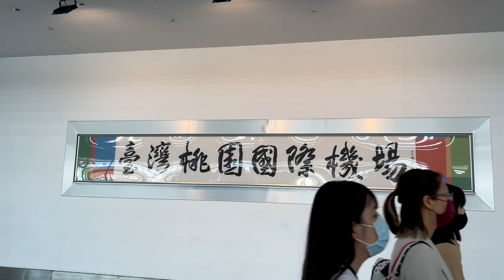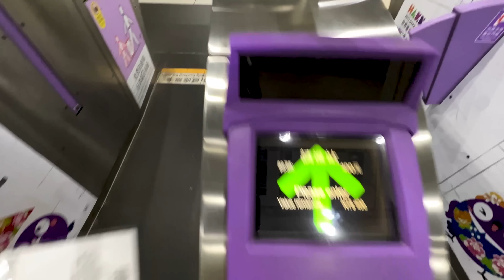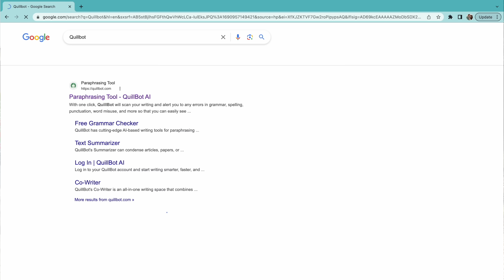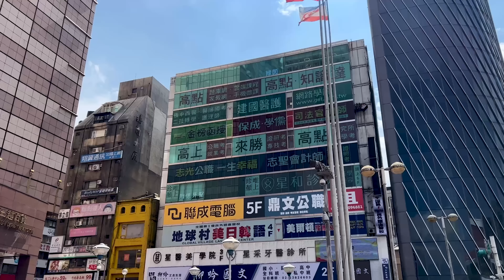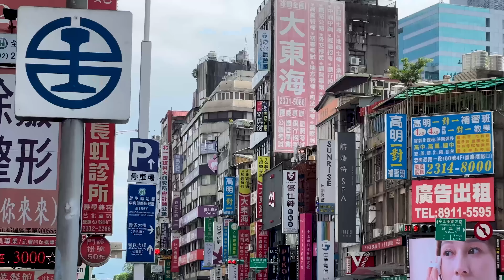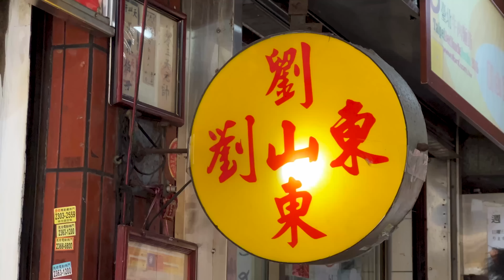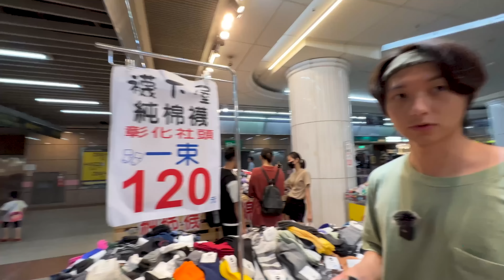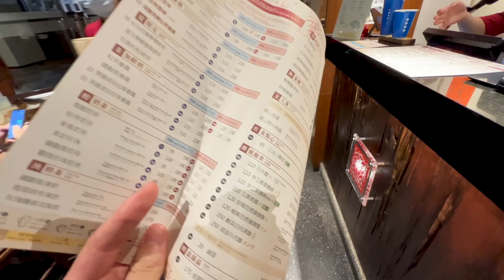Entering Taiwan in 2024 🇹🇼 This Country is Amazing!!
Improve your vocabulary, learn to become a better writer with tools like Grammar Checker, Translator, Paraphraser and Custom Mode by QuillBot.
Hey friends! In this video, we are travelling to Taiwan for an epic two-week adventure. Today we will show you what Taiwan is like in 2023, transportation from Taoyuan Airport's express route to savouring Taiwanese dishes and iconic bubble tea. Unveil history at Chiang Kai Shek Memorial. Let's go!

(Use PROJECTWHERE5OFF to get a discount!!)

Want to WORK with us? Shoot us an email 📧

About US:
We are an interracial couple from Hong Kong and Russia who have been travelling across Asia as full-time YouTube travel vloggers and Professional Content Creators. We first met on Tinder in Bali, fell in love and began our travel adventures together. Join us as we travel around the world and show you the diverse culture, delicious food from around the world through our lens. Go chase your dreams!